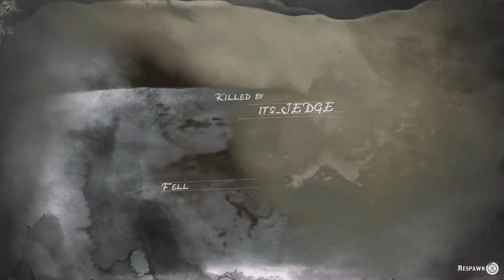catch and release